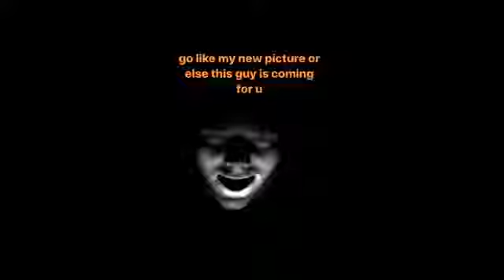Jacob Sartorius Instagram Stories (30 October 2017)